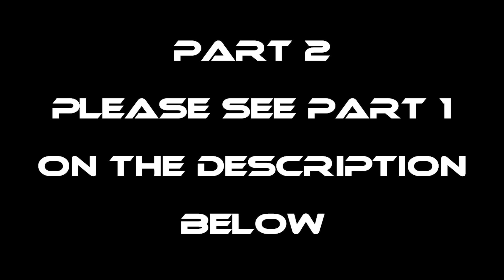P2 - Nagluto ng Bamboo Cue - EP1561